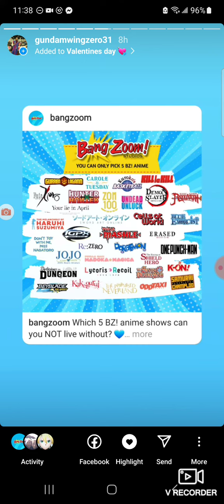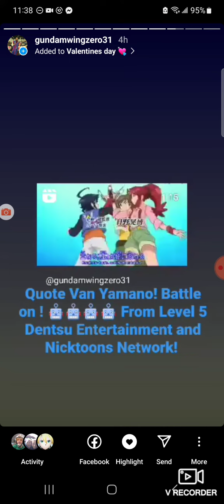Gundam Instagram stories Feb 13th !